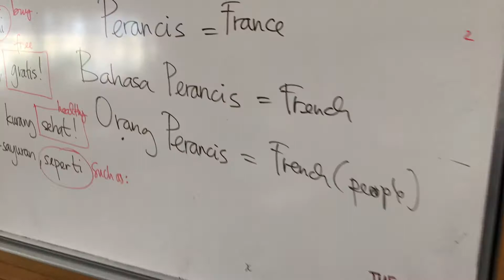LOTE at Chairo Drouin